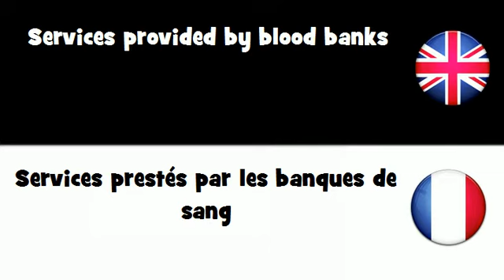APPRENDRE L'ANGLAIS = Services prestés par les banques de sang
frenchwithvincent APPRENDRE L'ANGLAIS = Services prestés par les banques de sang